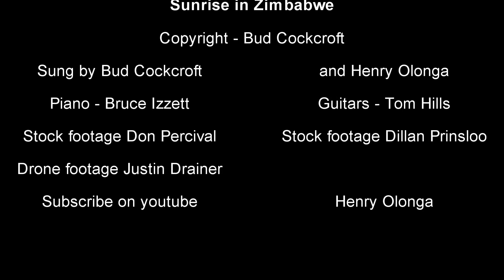Sunrise In Zimbabwe Nostalgic - Air Zim advert SONG reprise - Bud Cockcroft & Henry Olonga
This is of course NOT the original but a REPRISE of the SONG. FEATURING BUD COCKROFT

A few months ago I asked on Facebook if anyone would like to hear an updated version of this gorgeous song. I had heard it as a boy growing up. Nothing too professional granted, just quickly slapped together in my home studio and with some stock footage, but I hope it touches someone out there. Many thanks to everyone who chipped in to make this happen.  A trip down memory lane for many I am sure.

Thanks to Bud Cockcroft for permission to sing with him on this iconic song. He also played the guitar solo and some backing vocals.

Thanks to my long time accompanist on piano - Bruce Izzett.

Thanks to these troopers for stock footage. Don Percival, Dillan Prinsloo and Justin Drainer.